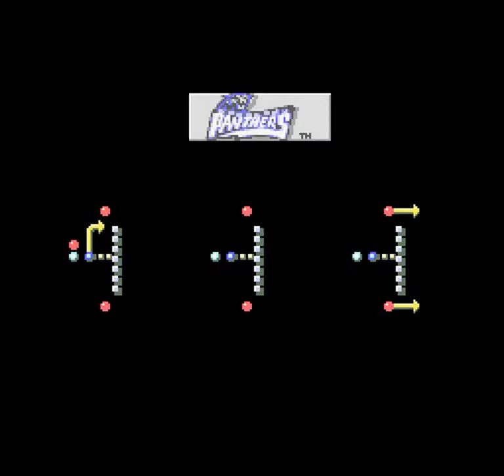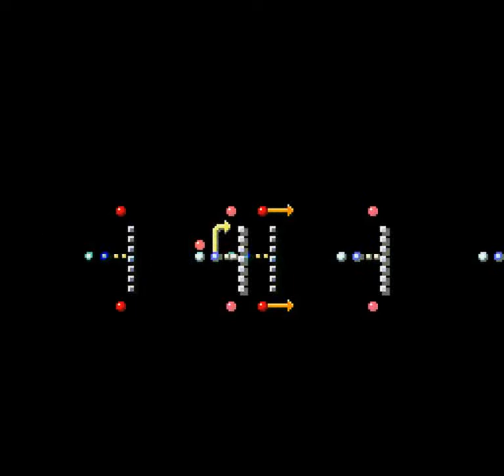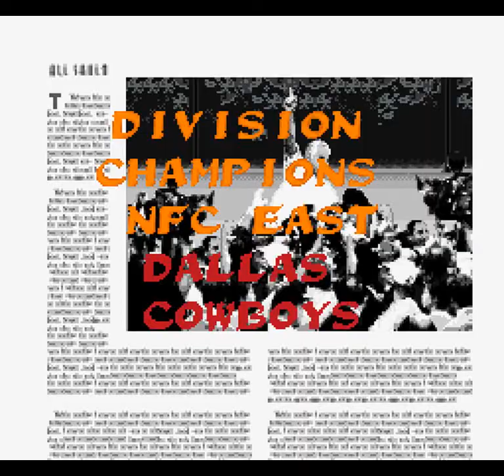Tecmo Super Bowl III Final Edition (SNES) - Regular Season Game 14: At Rams